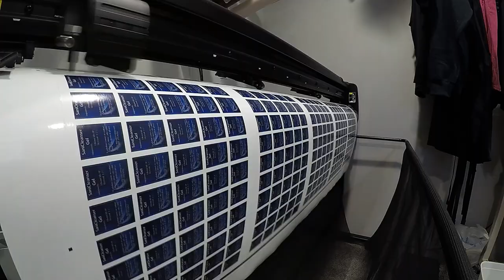SWF error 300 - Bach broke! - vlog 258 - Print Shop Updates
Happy Friday print fam. I didn't know what we were going to do today, but luckily Bob stepped up and got some jobs ready to print. We have a bunch to do on the HP latex (hand sanitizer labels, stickers, and decals). We also have some business cards (but the artwork is wrong so we didn't end up printing them all). I ended up getting an order for more hats and since the machine was already programmed to run them I wanted to get them done! Bach really hated me today, the needle broke about 5 times while doing the sewing.

Chapters
00:00 Bob stepped up
1:43 HP Latex timelapse
03:26 HP cutter timelapse
04:25 crazy day - mid-day update
06:01 SWF embroidery machine timelapse
08:04 Embroidery recap
08:50 setting up nextcloud
11:25 outro
11:56 Embroidery machine broke